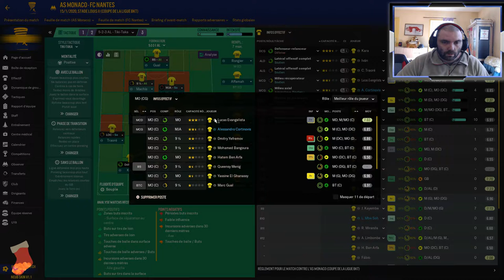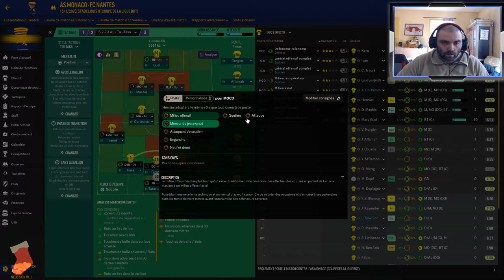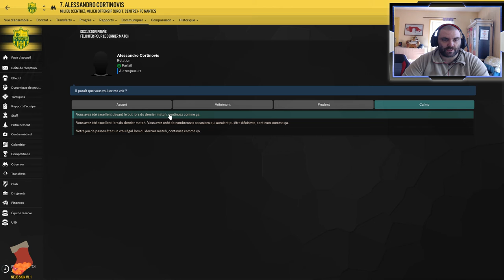FOOTBALL MANAGER 2019 FC NANTES | SAISON 2 COUPE DE LA LIGUE Épisode 2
Plop à tous voici une vidéo FM19 saison avec le FcNantes et c'est parti pour le Quart de finale Coupe de la ligue.